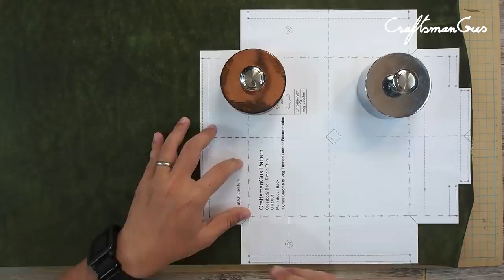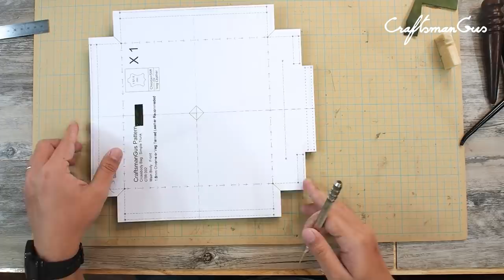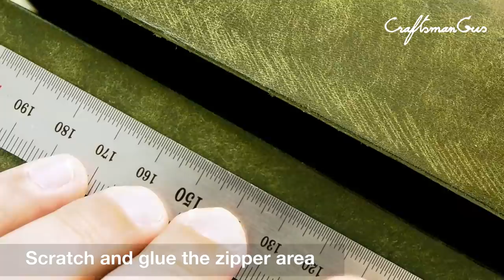Simple Trunk LeatherAddict EP55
*Press "SHOW MORE" for details and pattern link.
Hi guys. This time I made a simple trunk as I design about to simplifying the actual trunk bag into a easier version of
trunk bag itself.

In this project we use 2.0mm cow veg-tanned leather called Pueblo from conciata al vegetale, Italy
AmyRoke pricking Iron 3.38 from atelieramyroke.com
BondTech Glue, a local glue brand in Thailand
YueFung Thread in 0.55 from YueFung Hong Kong
Awl blade from Blanchard with custom made handle